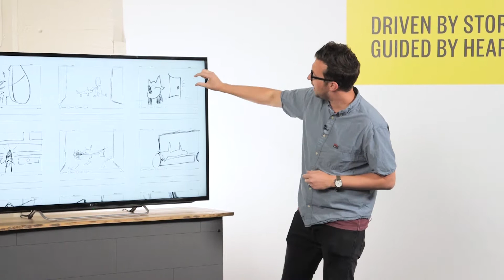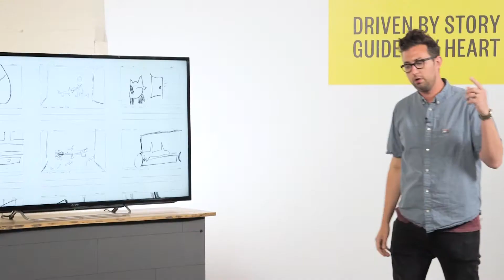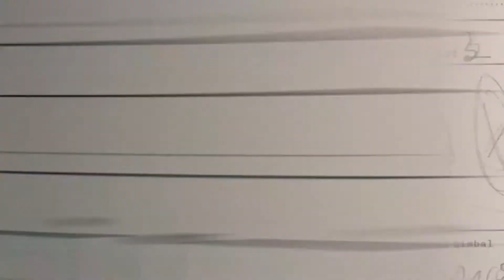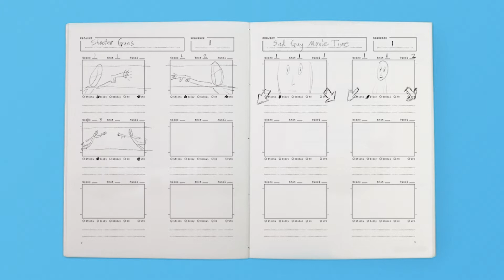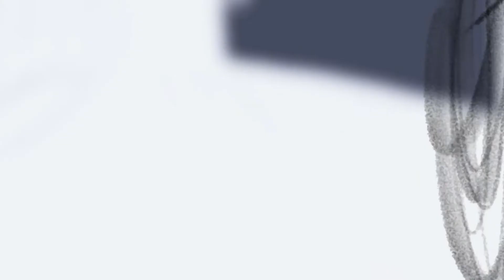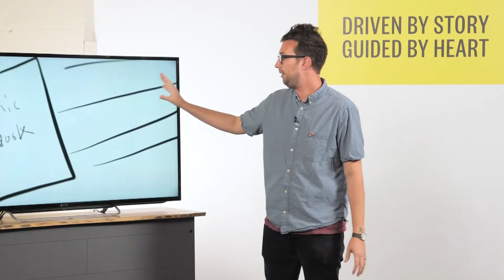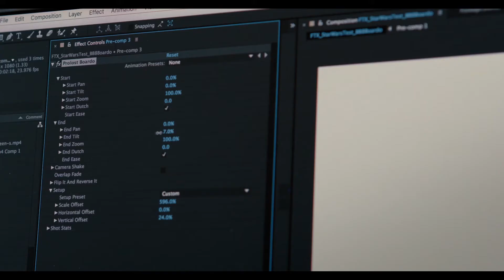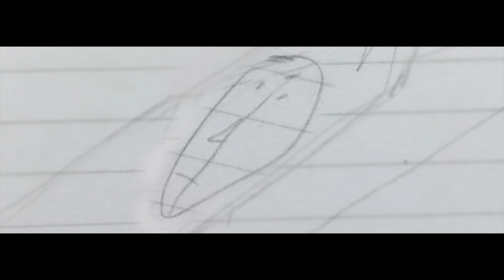How to Storyboard Your Films Like a Pro: No Drawing Skills Needed - with Seth Worley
Drawing storyboards can be a daunting task, especially when you don't have drawing skills and need to share them with the crew. But don't worry! Seth Worley describes how drawing skills aren't needed for amazingly useful storyboards in his Together Workshop.